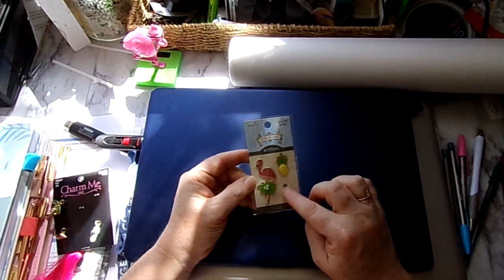Just catching up with chit chat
how'd graduation go? what's up?